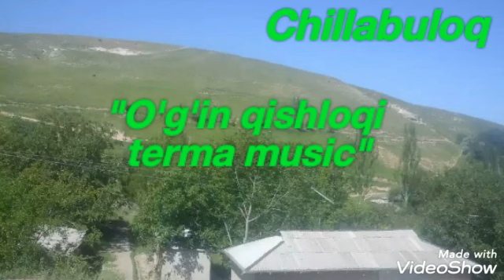O'g'in qishloqi terma music 2019 (4-son)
O'g'in qishloqi terma music